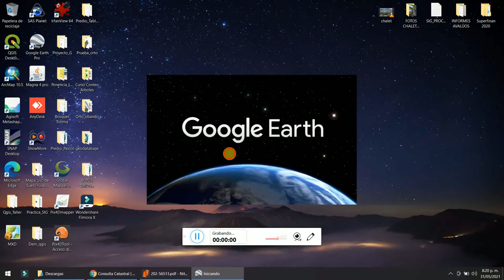Abrir archivo KMZ en Google Earth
En este video se explica cómo abrir un archivo KMZ de una ortofoto realizada  a una finca en el municipio de San Agustín Huila  en el programa Google Earth , con el fin de visualizar las coberturas del predio objeto de avalúo y las carastericas actuales que influyen en el valor de mercado, donde podemos observar cultivos, pendientes, construcciones y demas caracteristicas actuales de la finca.